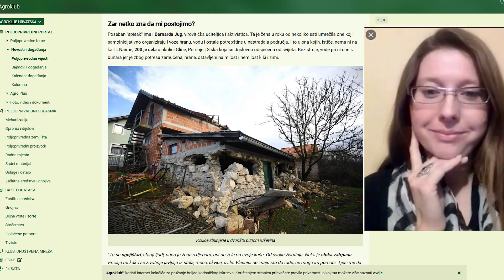Sistem i princip najprimitivnijeg pucanja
Robert prikazuje princip negdašnjeg primitivnog pucanja na ključ, da ne ode u zaborav. Načeli smo i neke aktualne teme.